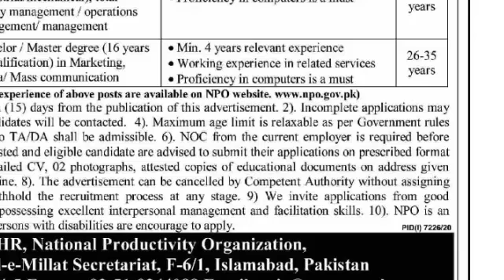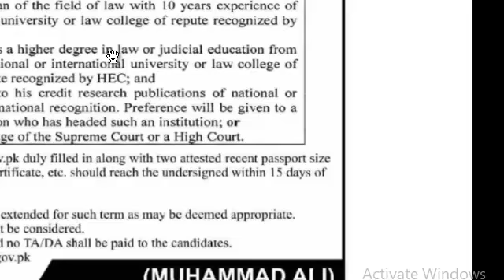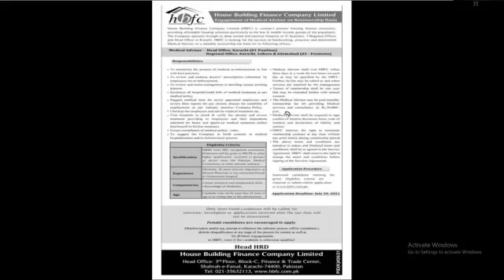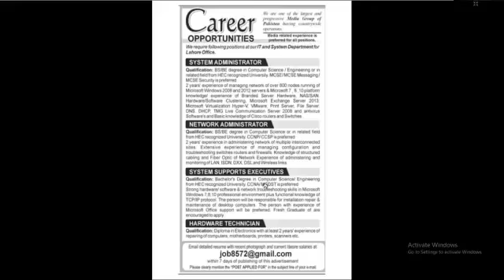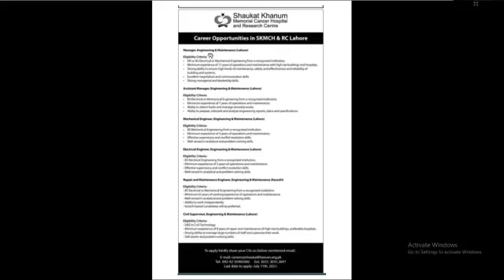Sunday Jobs Update || 4th July 2021 || Pak Study Point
Daily Basis Jobs Update
Jobs Update 2021
2nd June 2021 Jobs Update

Pakistan New Govt jobs 2021

Password in the Video Written on the Punjab College Ad

Job categories:
- Government jobs
- Private job
- Online job
- Teaching job
- Graduation job
- A Level O Level jobs
- Matric jobs
- Store keeper jobs
- Government job
- Engineering
- Bank job
- Administration jobs
- Sales & Marketing
- Finance Jobs
- Accounts Jobs
- Army Jobs
- HR Jobs